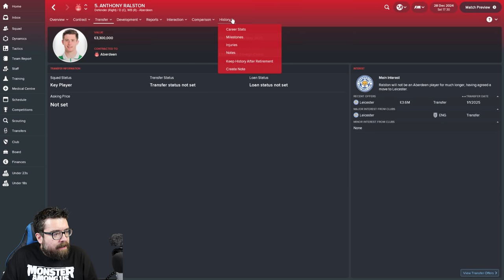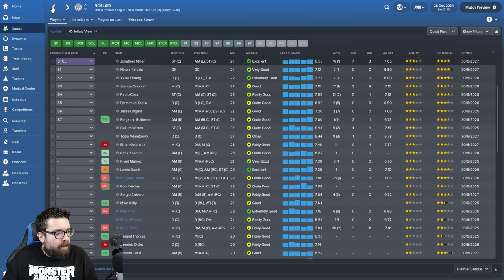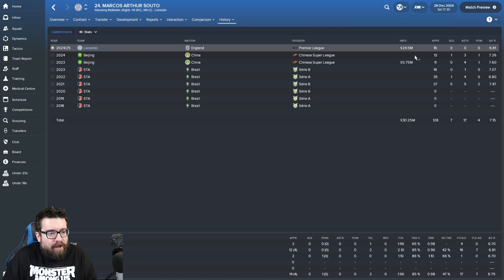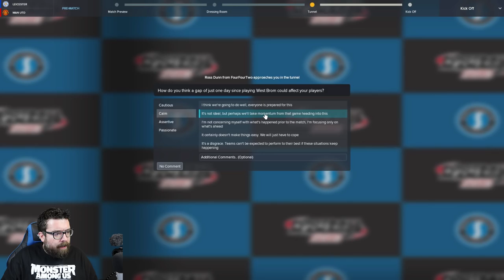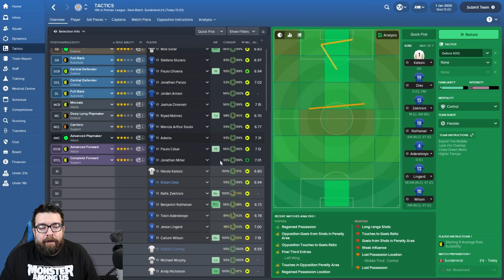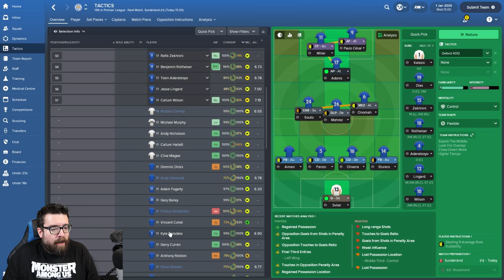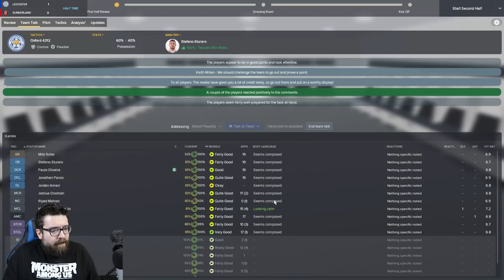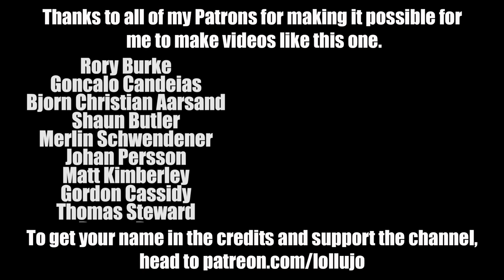Non-League to Legend FM18 | LEICESTER | Part 3 | FULL BACKS! | Football Manager 2018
Non-League to Legend FM18 continues with new club Leicester City. Today's Football Manager 2018 extravaganza sees us come up against Manchester United and Sunderland in the Premier League.